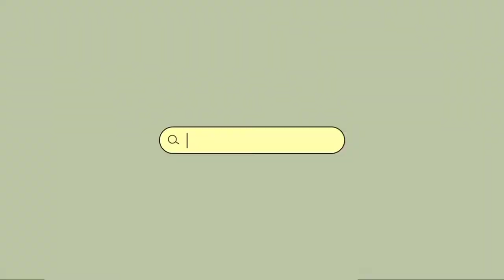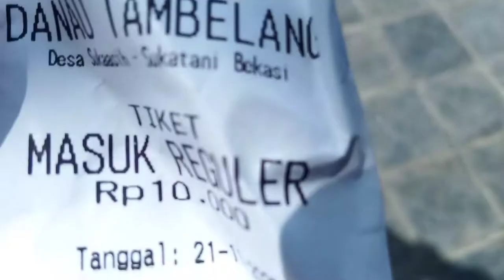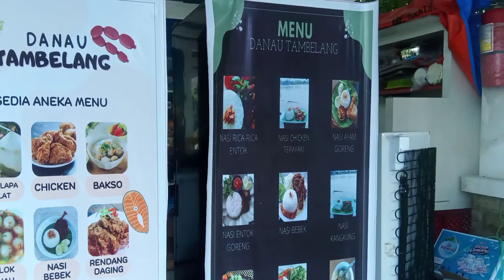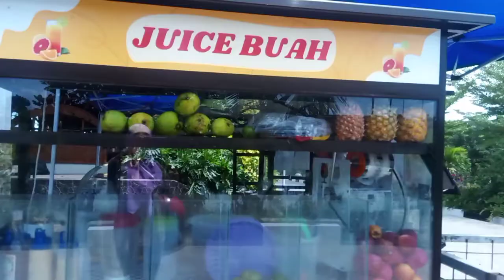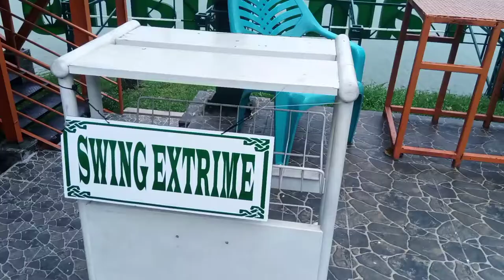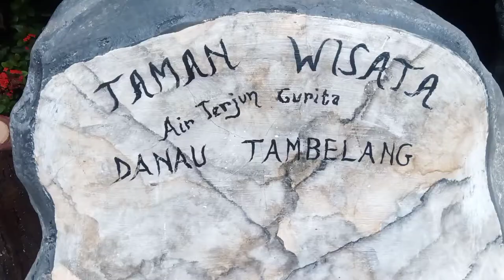Tempat Wisata Asri di Bekasi 🌹🌺🌸🏞️ Danau Tambelang Bekasi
video Rin Alma berisi video jalan-jalan, kulineran, buah-buah, dan belajar bahasa.